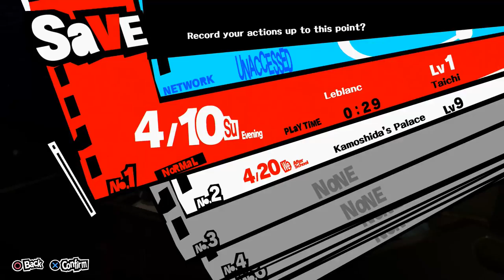Persona 5 Guia Espanol Episodio 2: El Castillo